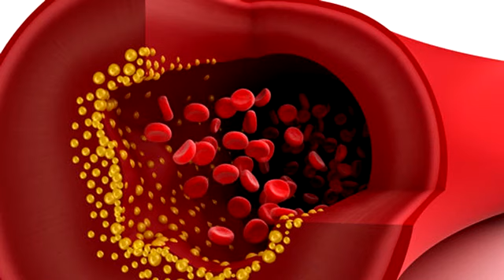Atherosklerose (Arterienverkalkung, Arteriosklerose, Gefäßverkalkung ).